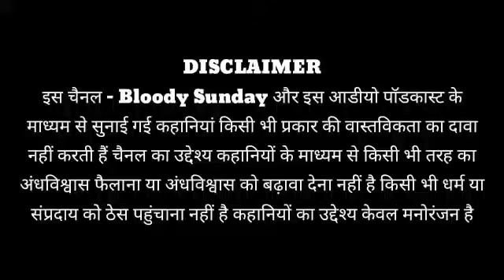Bloody Sunday HORROR STORY EPISODE NO :- 275 Darawani kahaniya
2nd Channel.. 😍

Ghost stories / mysterious facts मिलते रहे. |
धन्यवाद |

1. Like this video
2. Coment on this video

fearful stories.

           [ COPYRIGHT NOTE ]

Note :-

Powered By:
Bloody Sunday